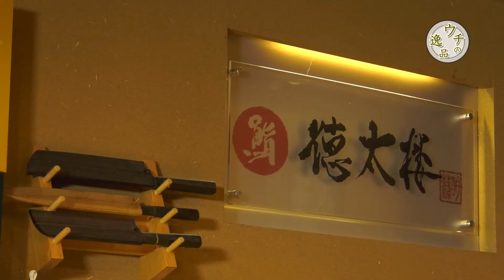「徳太楼」ウチの逸品～寿司～【三重県松阪市】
肉のまち、三重県は松阪市。
私たちが世界に誇るは、肉の芸術品、松阪牛…だけじゃない！
日本人が和食と聞いて思い浮かべる食べ物と言えば…？そうお寿司です！
伊勢湾に面した松阪市には、実は美味しい海の食材がたくさん集まります。
松阪市は絶品お寿司屋さんが多く立ち並ぶ、まさに食の宝庫！
そんな「寿司」のお店から一番おすすめメニュー”ウチの逸品”をご紹介します。

ウチの逸品　第1弾から第6弾はこちらをチェック！